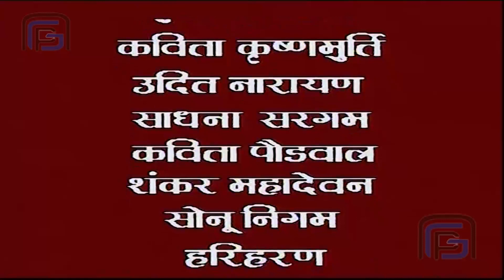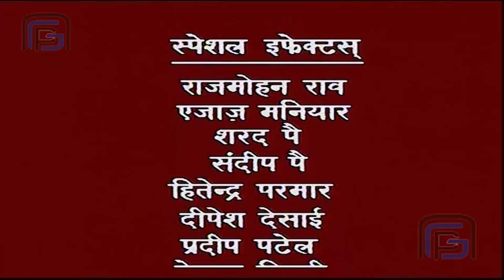Why Lord Shiva resides in the crematorium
Watch our daily updates of Om Namah Shivaya Serial inTamil.